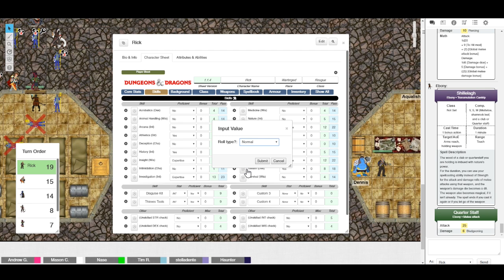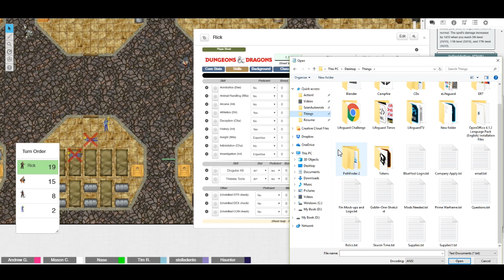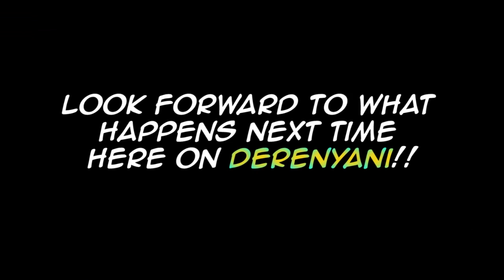WotOB 38-4 - Dunegons & Dragons 5e Podcast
Welcome to Episode 38 Part 4 of Wreckage of the Old Boats, where Jacob, Tarnock,  Aryn,  Rick and Ebony, are joined by Yasio to find out more about the rebels only to find some startling realizations.